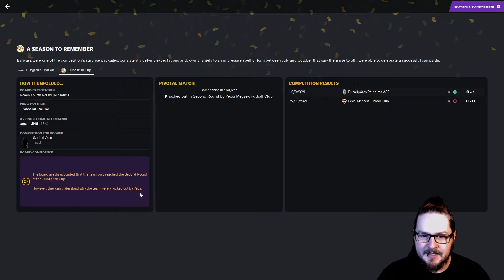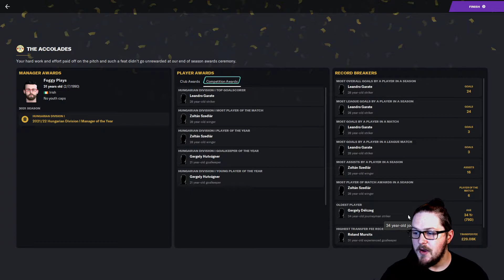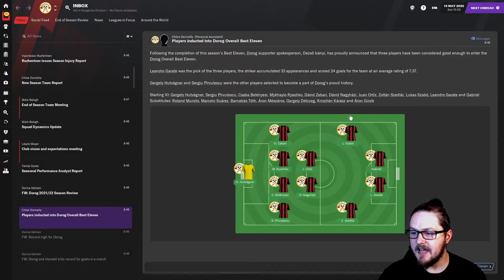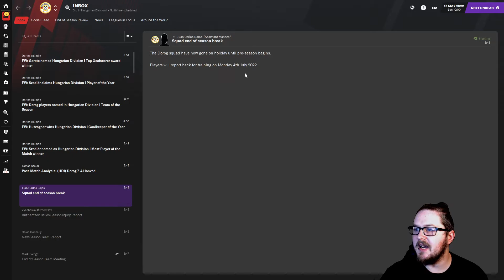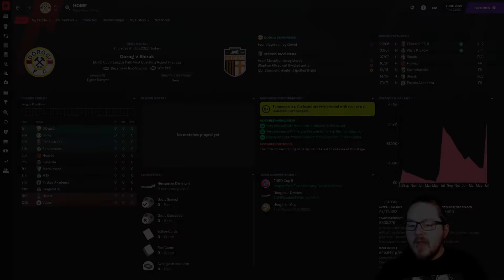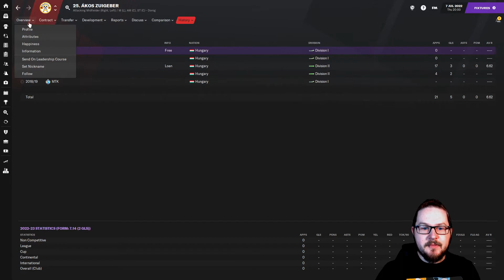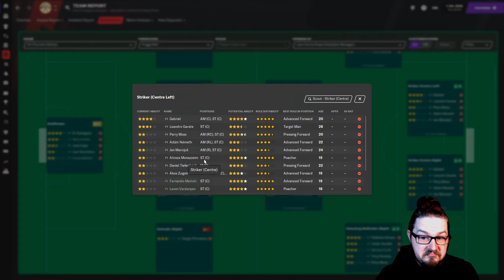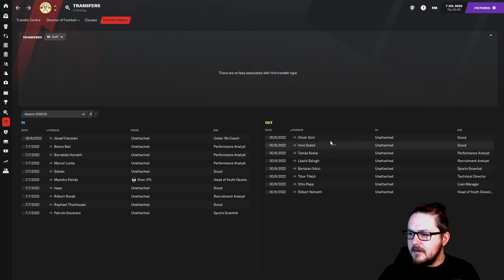Hungary for Success | Dorogi | S3 Ep. 1 - TRANSFER SPECIAL | @FootballManager | FM21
This series in Football Manager (FM21) we take over Dorogi Futball Club in the lower league of Hungary, and work our way to the pinnacle of European Football and win the Champions League, kind of like a Road to Glory.

Hence why we are Hungary for Success.

The start of Season 3 (S3) we are doing a Transfer Special. We are however having to deal with Europa Conference League as well so this summer is a small bit busy! This should be an interesting 1st episode (Ep.1).

Sit back relax and enjoy the madness that is about to ensue.

Moore Kismet (ft. Pauline Herr) - You Should Run